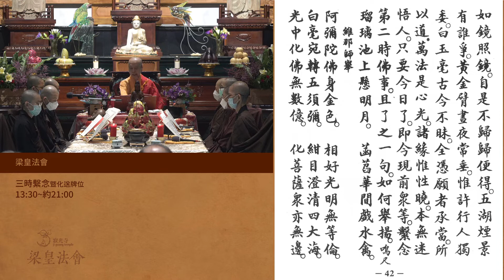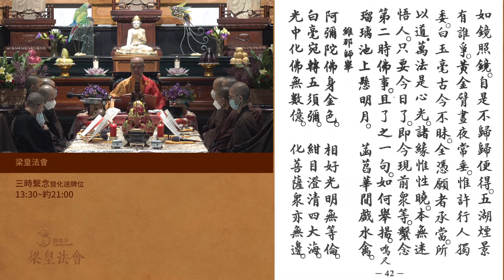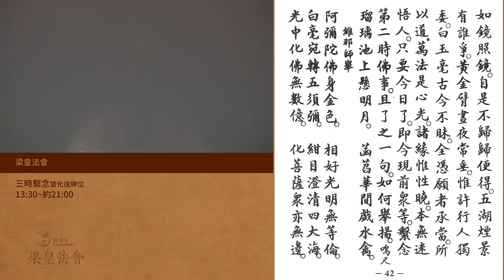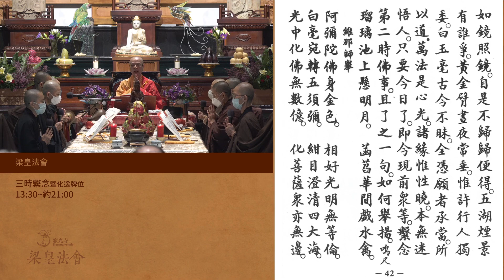三時繫念佛事 第二時開示 01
寂光寺 20220810 梁皇法會 圓滿日 三時繫念佛事 開示部分